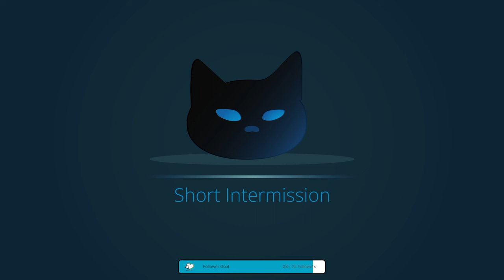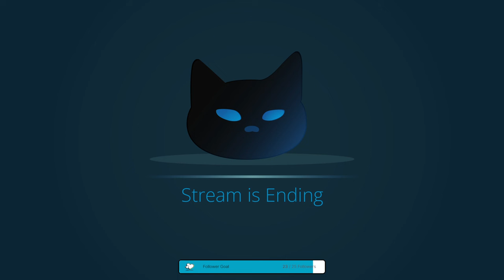Spamming 9 Grand Heists stream VoD (10-26-23) [TotA-3.22]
We complete 9 Grand Heists with over 20 wings in total using our new character.